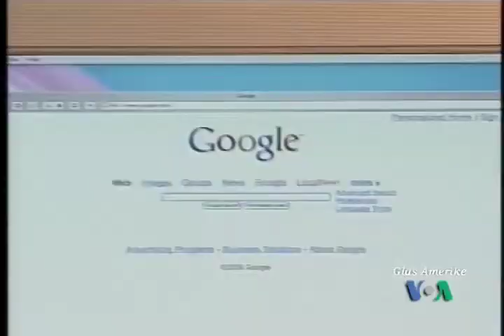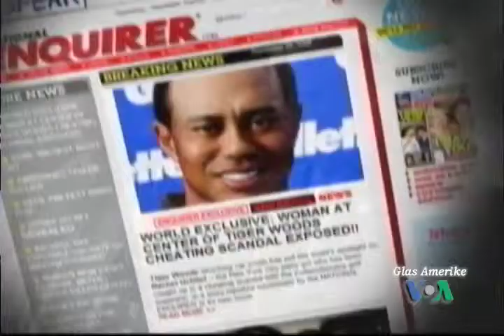NewsFlash 17. ožujka 2010.